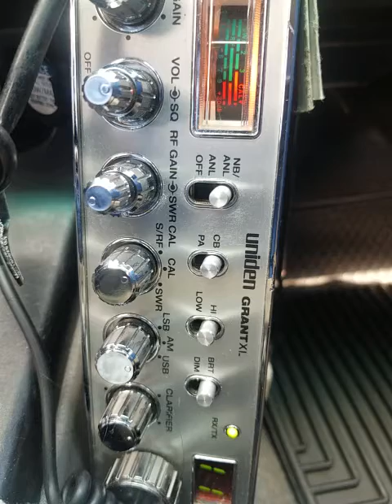06-09-2022 ModSqd 429/CA Hippo/AU SwBlade/MS